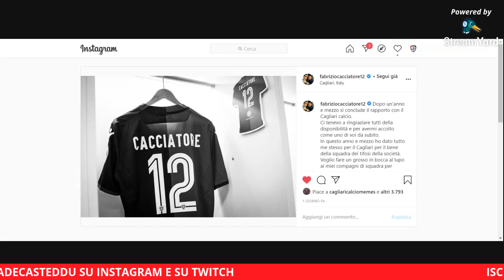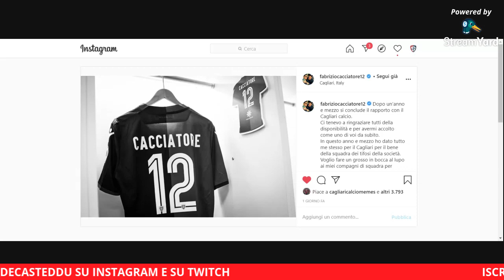BOLOGNA-CAGLIARI 1-1, IL COMMENTO: NAINGGOLAN FALSO 9 e gli SCHEMI DI ZENGA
Il commento di Bologna-Cagliari 1-1 (Barrow, Simeone)